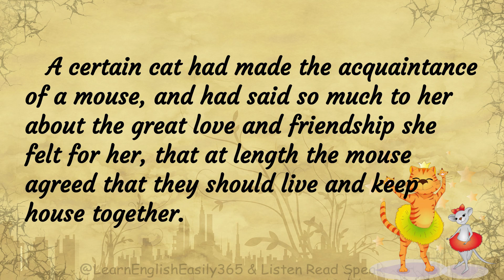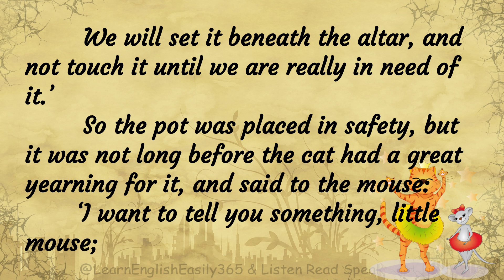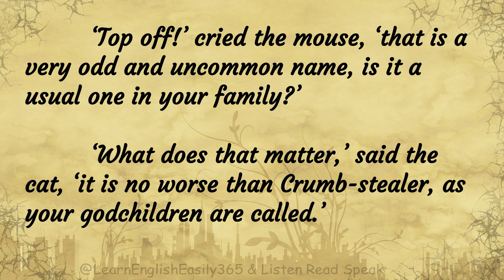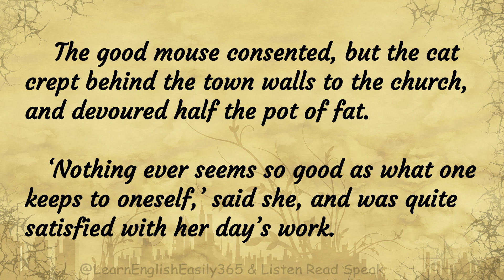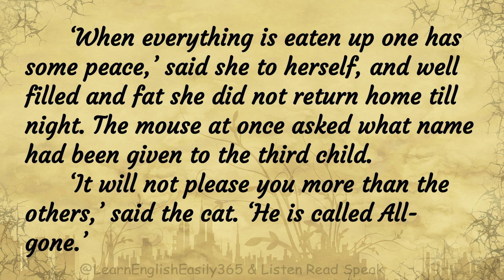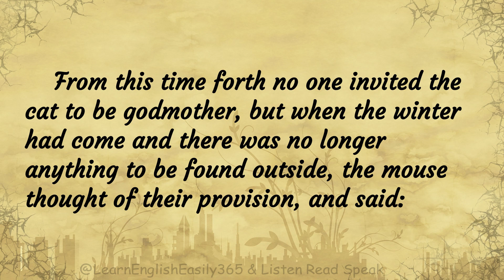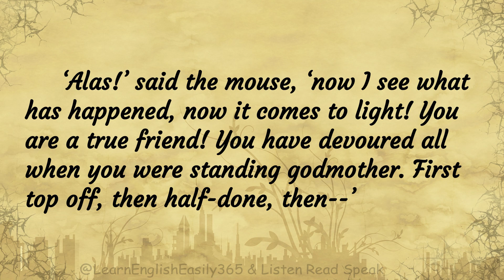CAT AND MOUSE IN PARTNERSHIP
CAT AND MOUSE IN PARTNERSHIP |  Grimms’ Fairy Tales
          A certain cat had made the acquaintance of a mouse, and had said so much to her about the great love and friendship she felt for her, that at length the mouse agreed that they should live and keep house together. ‘But we must make a provision for winter, or else we shall suffer from hunger,’ said the cat; ‘and you, little mouse, cannot venture everywhere, or you will be caught in a trap some day.’ The good advice was followed, and a pot of fat was bought, but they did not know where to put it. At length, after much consideration, the cat said: ‘I know no place where it will be better stored up than in the church, for no one dares take anything away from there. We will set it beneath the altar, and not touch it until we are really in need of it.’ So the pot was placed in safety, but it was not long before the cat had a great yearning for it, and said to the mouse: ‘I want to tell you something, little mouse; my cousin has brought a little son into the world, and has asked me to be godmother; he is white with brown spots, and I am to hold him over the font at the christening. Let me go out today, and you look after the house by yourself.’ ‘Yes, yes,’ answered the mouse, ‘by all means go, and if you get anything very good to eat, think of me. I should like a drop of sweet red christening wine myself.’ All this, however, was untrue; the cat had no cousin, and had not been asked to be godmother. She went straight to the church, stole to the pot of fat, began to lick at it, and licked the top of the fat off. Then she took a walk upon the roofs of the town, looked out for opportunities, and then stretched herself in the sun, and licked her lips whenever she thought of the pot of fat, and not until it was evening did she return home. ‘Well, here you are again,’ said the mouse, ‘no doubt you have had a merry day.’ ‘All went off well,’ answered the cat. ‘What name did they give the child?’ ‘Top off!’ said the cat quite coolly. ‘Top off!’ cried the mouse, ‘that is a very odd and uncommon name, is it a usual one in your family?’ ‘What does that matter,’ said the cat, ‘it is no worse than Crumb-stealer, as your godchildren are called.’

                  Before long the cat was seized by another fit of yearning. She said to the mouse: ‘You must do me a favour, and once more manage the house for a day alone. I am again asked to be godmother, and, as the child has a white ring round its neck, I cannot refuse.’ The good mouse consented, but the cat crept behind the town walls to the church, and devoured half the pot of fat. ‘Nothing ever seems so good as what one keeps to oneself,’ said she, and was quite satisfied with her day’s work. When she went home the mouse inquired: ‘And what was the child christened?’ ‘Half-done,’ answered the cat. ‘Half-done! What are you saying? I never heard the name in my life, I’ll wager anything it is not in the calendar!’

                   The cat’s mouth soon began to water for some more licking. ‘All good things go in threes,’ said she, ‘I am asked to stand godmother again. The child is quite black, only it has white paws, but with that exception, it has not a single white hair on its whole body; this only happens once every few years, you will let me go, won’t you?’ ‘Top-off! Half-done!’ answered the mouse, ‘they are such odd names, they make me very thoughtful.’ ‘You sit at home,’ said the cat, ‘in your dark-grey fur coat and long tail, and are filled with fancies, that’s because you do not go out in the daytime.’ During the cat’s absence the mouse cleaned the house, and put it in order, but the greedy cat entirely emptied the pot of fat. ‘When everything is eaten up one has some peace,’ said she to herself, and well filled and fat she did not return home till night. The mouse at once asked what name had been given to the third child. ‘It will not please you more than the others,’ said the cat. ‘He is called All-gone.’ ‘All-gone,’ cried the mouse ‘that is the most suspicious name of all! I have never seen it in print. All-gone; what can that mean?’ and she shook her head, curled herself up, and lay down to sleep.

Learning a language by yourself might seem daunting, but with the method and the right mindset, you can make progress unbelievably fast! So if you’re serious about getting fluent, why not become the driver of your own language-learning success?

 get notifications when a new video is added.